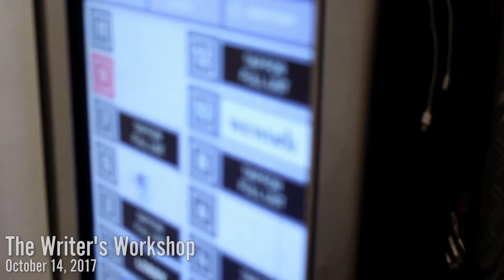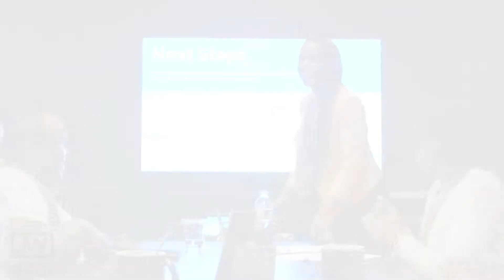Jasmine Womack Writer's Workshop Highlights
The Writer's Workshop is a 2-hour intensive taught by Jasmine Womack where she discusses sure-fire strategies for self published authors to launch their books with a bang and generate consistent four figure income by creating multiple streams of income from their book.